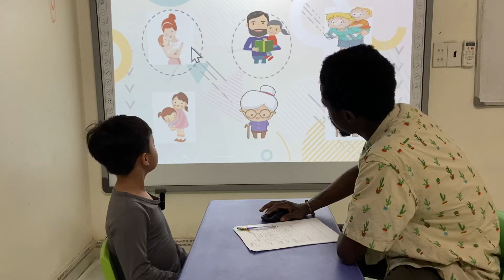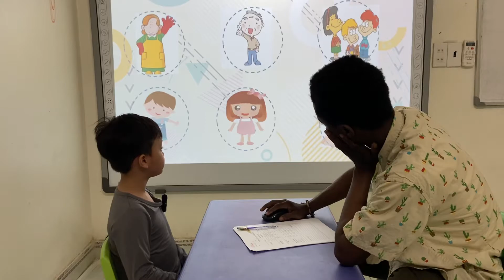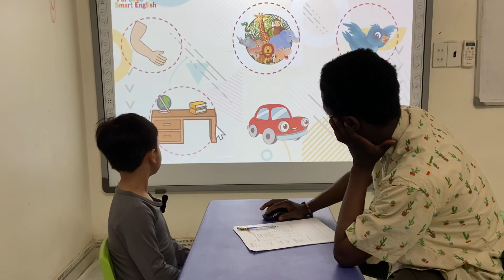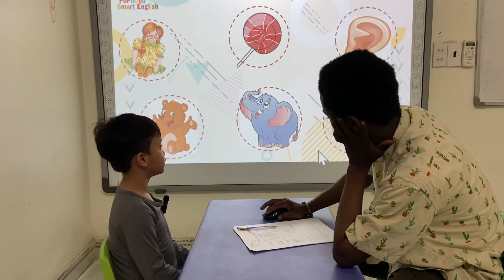PSE B1 Eric Vividoo 10